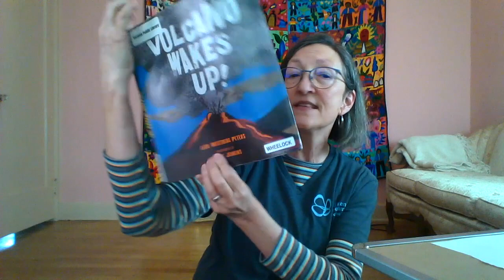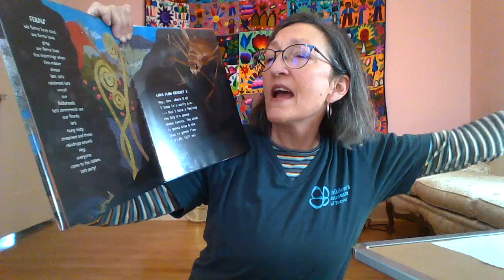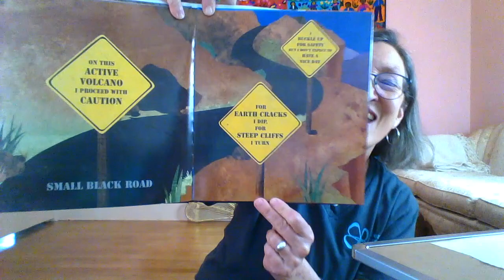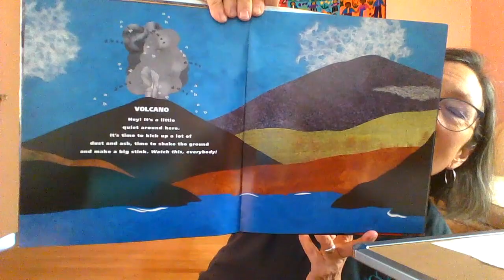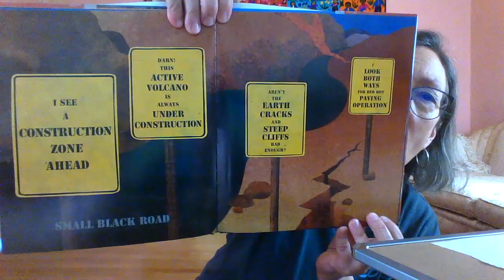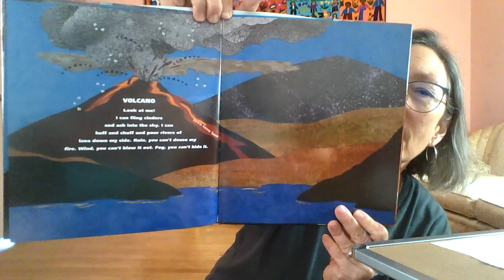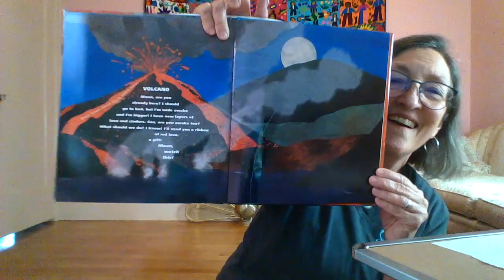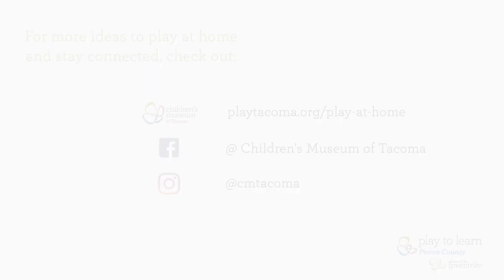Volcanoes and The Letter "V"!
Let's read "Volcano Wakes Up!" by Lisa Peters Westberg, and learn how to make our very own lava paint!